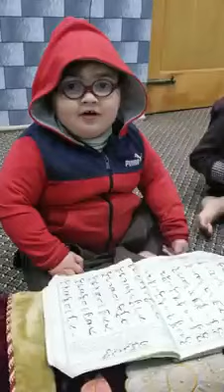Muslim Cute baby Learning Urdu